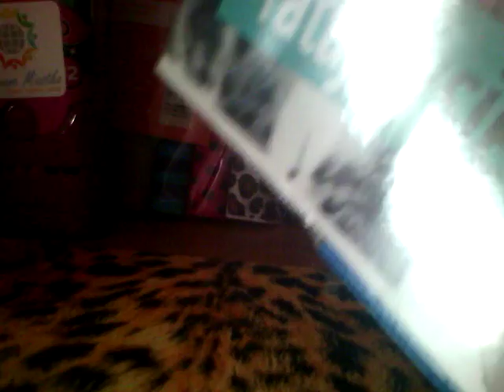Back to school:)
Czesc w dzisiejszym odc pokarze eam moje ptzybory do szkoły